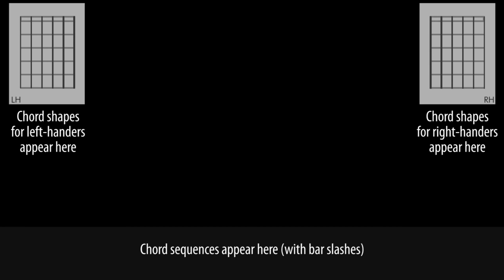Ryan Adams - When The Stars Go Blue | guitar lesson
Here's one of those tunes that a lot of people seem to latch on to. When The Stars Go Blue uses a capo on fret 3, as in the original recording. This makes for very easy open chord shapes, and although the song has a slow tempo the changes between chords do come fairly quickly so this song is great for practice.

Ryan Adams - Gimme Something Good guitar lesson